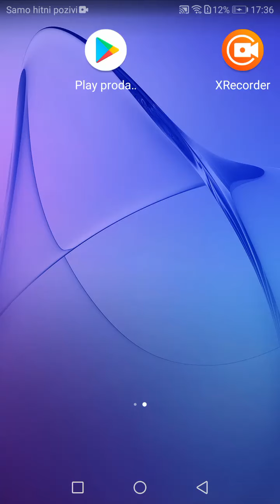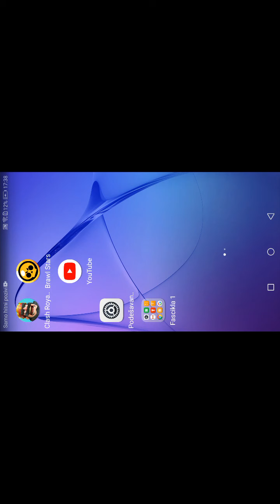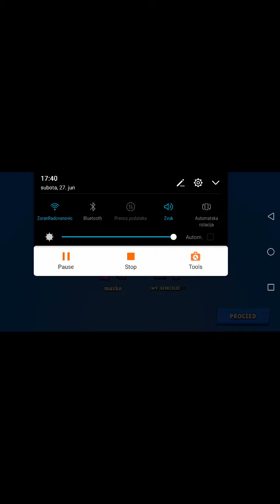Markove igre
Markp